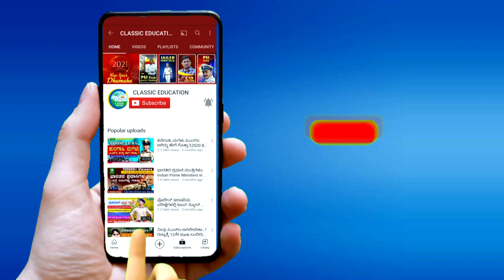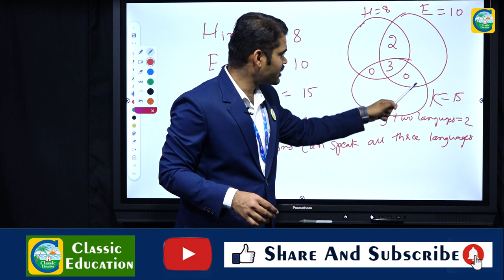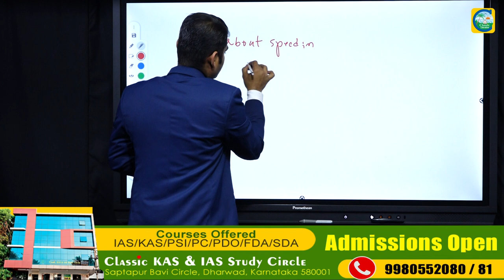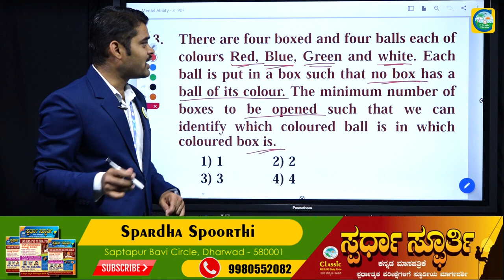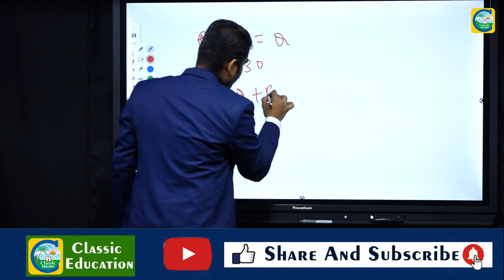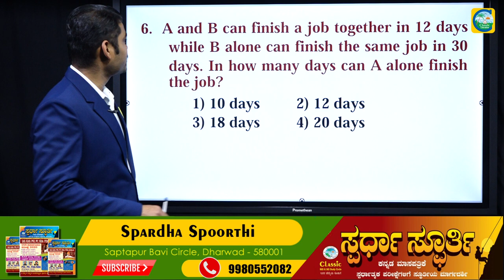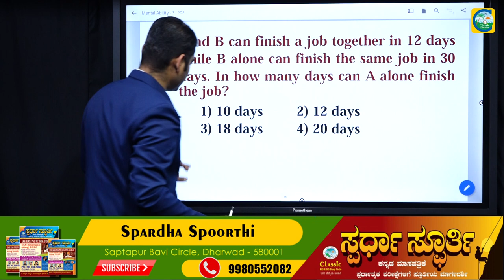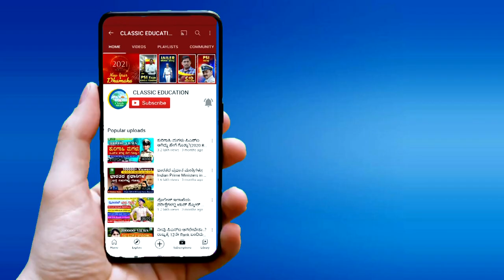FDA EXAM ||MENTAL ABILITY|| PART 2 || ಪ್ರಶ್ನೆ ಪತ್ರಿಕೆಗಳ ವಿಶ್ಲೇಷಣೆ||FDA/SDA EXAMS||Classic Education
Classic Education
Dharwad